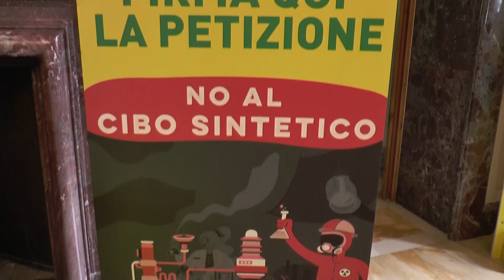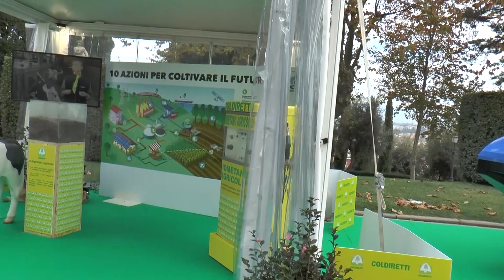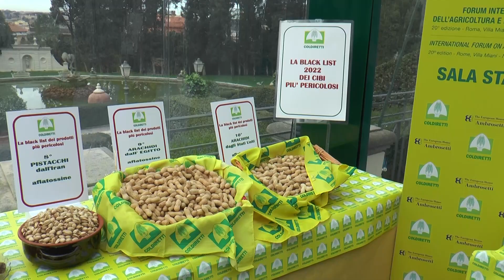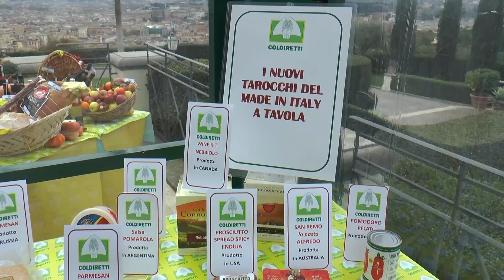Itálie se připravuje na novou evropskou zemědělskou politiku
Větší důraz na udržitelnost životního prostředí a ochranu pracovních sil, aniž by se ztratila ze zřetele ziskovost evropských zemědělských podniků. Taková je obtížná rovnováha dosažená v nové společné zemědělské politice, která vstoupí v platnost v roce 2023 až 2027. Mluví o ní europoslanec Paolo De Castro a prezident společnosti Coldiretti Ettore Prandini.
(EVANews)